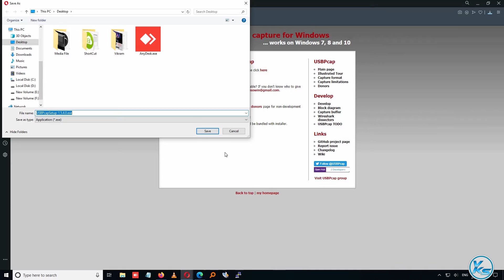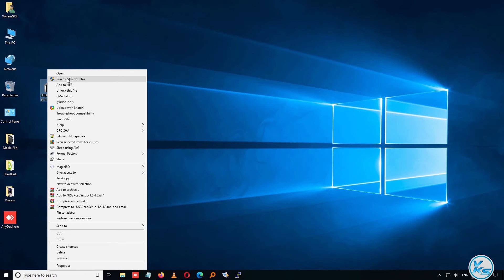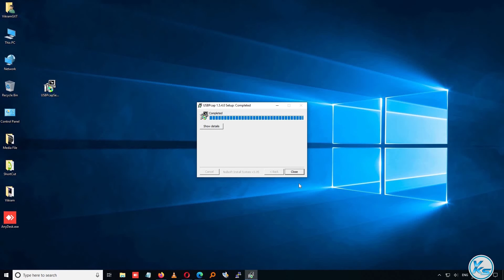✅ How To Download And Install USBPcap On Windows 10/8/7 100% Free ( September 2020 )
In This Tutorial, I will be Showing You ✅ How To Download And Install USBPcap On Windows 10/8/7 100% Free ( September 2020 ).

CREDITS: USBPcap And USBPcap Teams

Useless Tags :
how to download and install usbpcap
How to Download & Install usbpcap
how to download and install usbpcap in pc
how to download and install usbpcap in laptop
usbpcap kaise instal karete hai